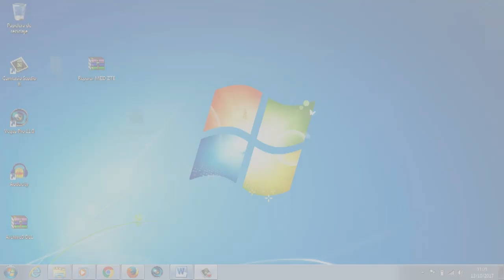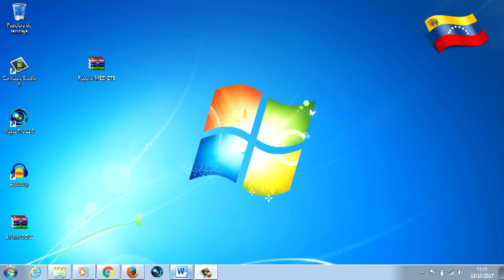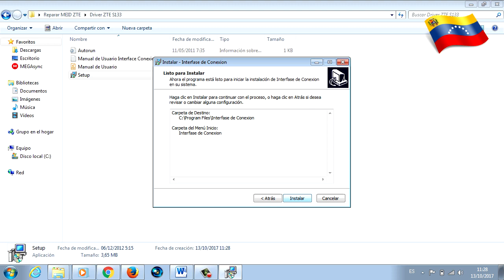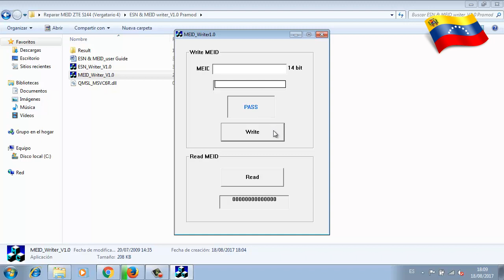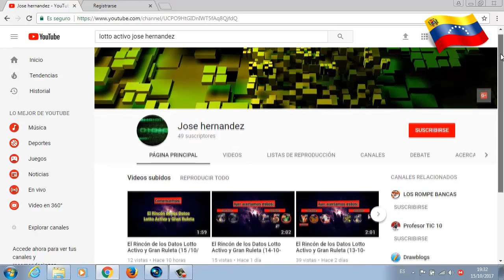Repara fácil el MEID del VTELCA Vergatario 3 y 4| Reparate easy MEID ZTE S133 y S144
Colabora con mi canal a través de/Collaborate with my channel through

En este video soluciono el error de los celulares Vergatarios o ZTE S133 y S144, los cuales no reciben llamadas, ni mensajes a causa de que el MEID de los mismos está dañado… Para explicarle un poco… el MEI es un número exclusivo o código que identifica tu dispositivo como único a nivel mundial, por ello ninguna operadora no puede hacer contacto con nuestro número de celular si este está dañado…

Visita mi blog, donde encontrarás todo lo necesario para realizar el proceso

-Si estas buscando reparar tu celular visita mi video de cómo instalar ROM (Firmware) a Huawei

-Visita mi nueva publicación, en donde ofrezco varias ROMs oficiales de Huawei, cargadas a Mega

Sígueme...